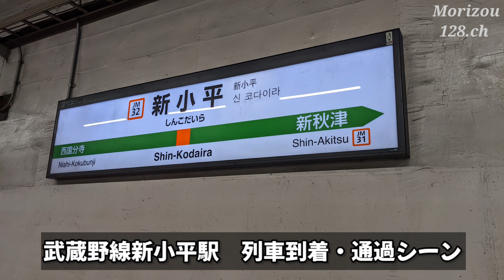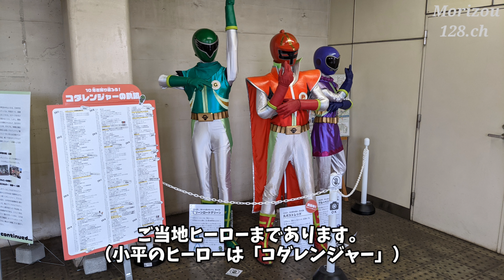【4K】武蔵野線新小平駅 列車到着・通過シーン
武蔵野線のE231系（むさしの号と各駅停車）と貨物列車。エンディング前に、まさかのサプライズがあります。どんな列車なのかはお楽しみ。いずれも新小平駅で撮影。